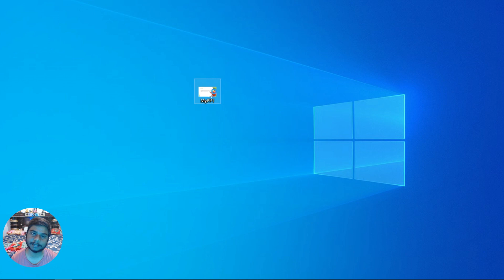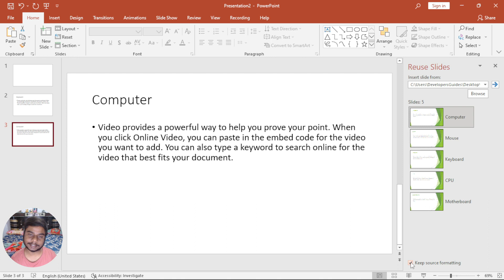Reuse Slides In PowerPoint | PowerPoint full course in Hindi | PowerPoint Complete Video In Hindi